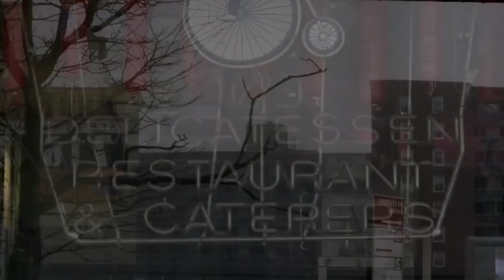Deli Man Official Trailer (2015) HD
Jewish culture reflects the heart of a vital ethnic history. As that culture continues to shift and adapt alongside mainstream America, delicatessen food – as its name suggests – remains a beloved communal delicacy. In Houston, Texas, third-generation deli man Ziggy Gruber has built arguably the finest delicatessen restaurant in the U.S. His story – augmented by the stories of iconic delis such as Katz’s, 2nd Avenue Deli, Nate ‘n Al, Carnegie, and the Stage – embodies a tradition indelibly linked to its savory, nostalgic foods.

Release Date: 27 February 2015
Directed by: Erik Anjou
Cast: Jerry Stiller, Larry King, Ziggy Gruber
Genre:  Documentary
Country: USA
Distributor: Cohen Media